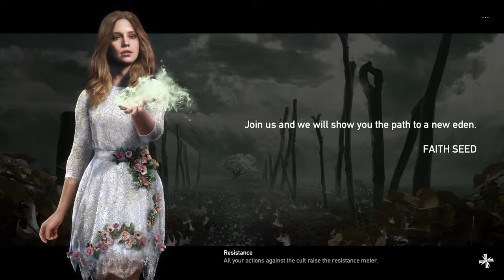The seed of bliss (Far Cry 5)